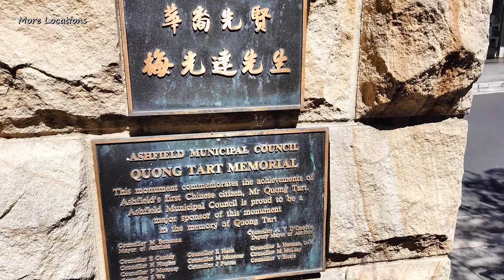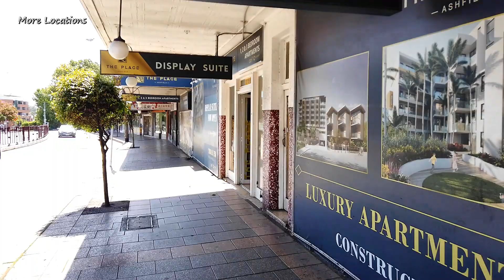ASHFIELD Town Centre Walking Tour, Sydney Australia - Ashfield NSW Australia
Ashfield is a suburb in the Inner West of Sydney, in the state of New South Wales, Australia. Ashfield is about 8 kilometres south-west of the Sydney central business district.

Ashfield's population is highly multicultural. Its urban density is relatively high for Australia, with the majority of the area's dwellings being a mixture of mainly post-war low-rise flats (apartment blocks) and Federation-era detached houses. Amongst these are a number of grand Victorian buildings that offer a hint of Ashfield's rich cultural heritage.

Timestamps:
00:00 - Ashfield Train Station
01:54 - Brown Street
02:56 - Hercules Street
03:57 - Quong Tart Memorial
05:25 - Liverpool Road
06:32 - Ashfield Mall
08:17 - Ashfield Presbyterian Church
11:50 - Liverpool Road (the other side)
16:36 - Ashfield Mall
18:19 - Ashfield Town Hall
19:25 - Ashfield Civic Centre
25:21 - Liverpool Road (walking back to Ashfield Station)
29:00 - Hercules Street
30:14 - Ashfield Station
30:22 - Brown Street

Filmed: February 2021 around 3:15 PM